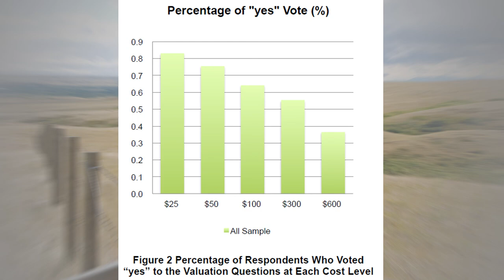Conversion and Fragmentation of Agricultural Lands in Alberta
WATCH: Dr. Brent Swallow discusses the research findings of the Alberta Land Institute report on agricultural conversion and fragmentation in Alberta. The study found high quality soil is being lost at an accelerated rate and that residents in Alberta's capital region would support investing in local agricultural land.